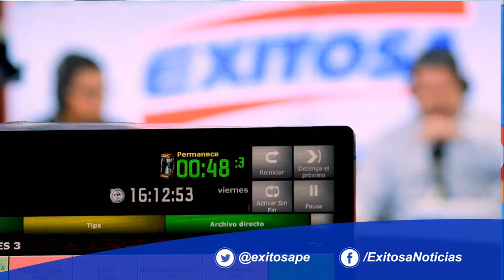🔴⚪🔴INFÓRMATE CON EXITOSA LA RADIO DEL PERÚ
🔴¡Bienvenido a Exitosa Noticias!🔴

CONTAMOS CON INFORMACIÓN NACIONAL E INTERNACIONAL Y CON CONTENIDO DE CALIDAD.